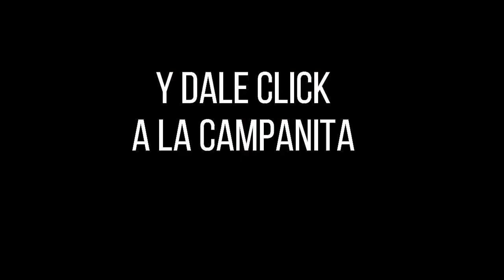SINUANO DÍA Resultado del Martes 18 de enero de 2022 ✅🥇🔥💰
Hola buenas tardes, te presentamos los resultados de las loterías y chances en Colombia, vamos con el Resultados del Chance Sinuano día del Martes 18 de enero de 2022.